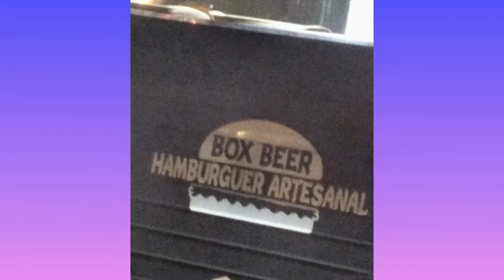Nice e Bruno, conhecendo Londrina e a casa dos Hunters.😛😛😛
nanciruizrobles#vovovirtual#Niceebruno#visitaemlondrina

Minha irmã Nice e meu sobrinho Bruno, vieram.passar o Ano novo com nós... Que delicia...que felicidade.foi...marcamos pra Natal 2022 e ano novo.voltarem. quero.mais...Obrigada

Façam comentários e deixe sugestões de vídeos. Beijussss da Vovó Virtual